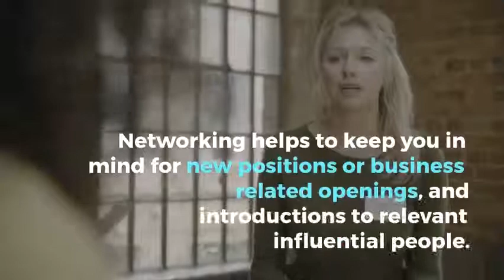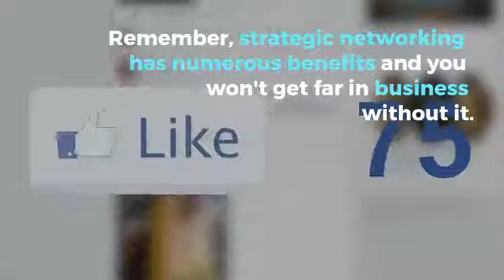Strategic Networking The Benefits Part 3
Are you a woman who dislikes networking? There are numerous benefits that might help you overcome your dislike.